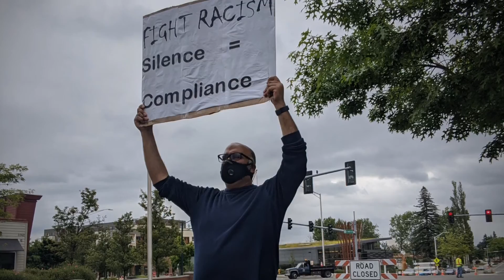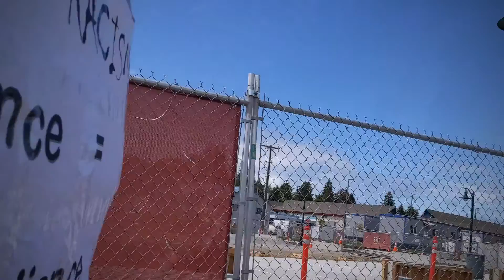African-American Fathers / BLM Parade - Tukwila, WA